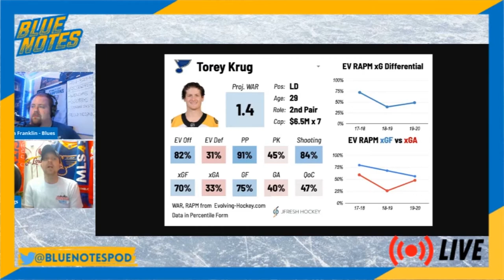House of Hockey Ep 47: Kurtis Gabriel - NHL Player - San Jose Sharks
Breezy and Rae Rae talk to professional hockey player Kurtis Gabriel, currently with the NHL’s San Jose Sharks. Gabriel describes his role as an agitator and his rules of chirping along with his hockey training regimen. Plus, he talks about his advocacy work on social media and on the ice for the LGBTQ+ community and for diversity and inclusion. He shares some funny stories about pro player Dany Heatley & Matthew Tkachuk.

Breezy and Rae Rae talk about the NWHL’s issue with Barstool Sports CEO Erika Nardini and LA Kings defenseman Sean Walker who took a puck to the face!

Have a story of interacting with an NHL Player past or present?
We’d love to hear it and air it on the podcast.
State your name
State the NHL player/team the story is about.
Tell the story in 5 minutes or less